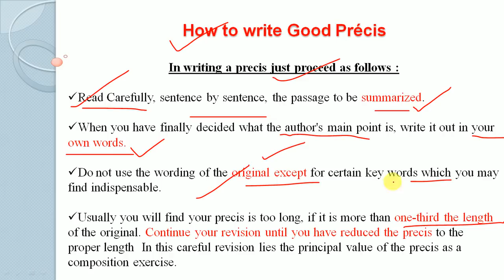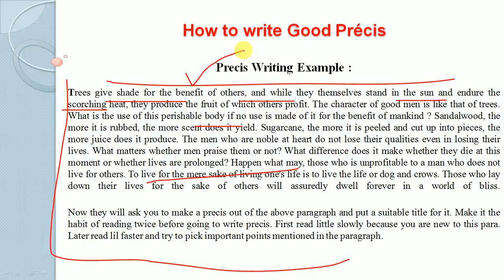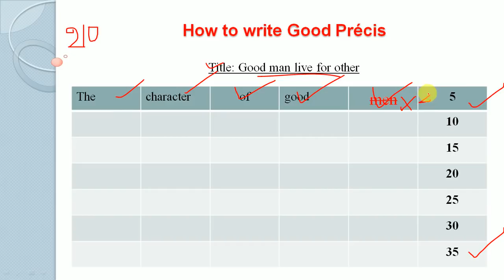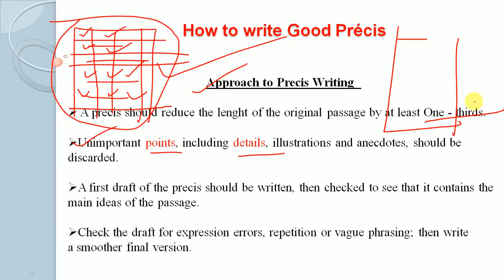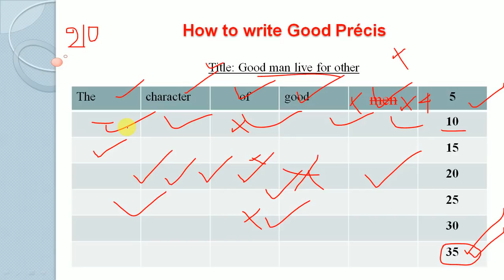WBCS Compulsory How to write Precis Tips Approach & Draft